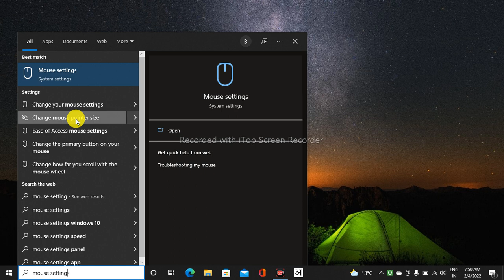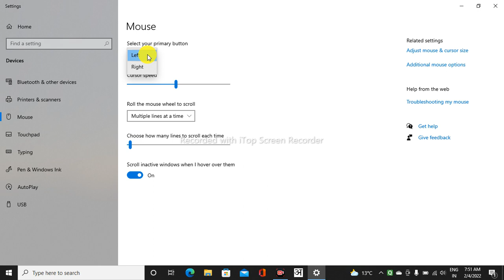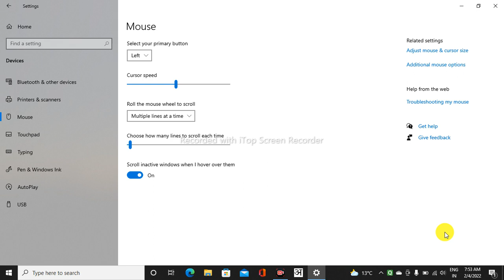MOUSE की सेटिंग कैसे चेंज करें।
Mouse ki setting kaise kare
mouse sounds,
mouse trap,
mouse video,
mouse drawing,
mouse cartoon,
mouse jiggler,
mouse dance,
mouser,
mouse voice,
mouse and cat,
mouse and keyboard,
mouse and lion story,
mouse and keyboard on mobile,
mouse and lion story in hindi,
mouse animal,
mouse and cat malayalam full movie,
mouse and lion,
a mouse in the house,
a mouse and lion story,
a mouse lifts an elephant,
a mouse diary,
a mouse ki kahani,
a mouse song,
a mouse drawing,
a mouse cartoon,
mouse banana,
mouse banane ka tarika,
mouse baby,
mouse bathing,
mouse bhagane ka tarika,
mouse button,
mouse bungee,
mouse banana sikhaiye,
mouse b loco preso,
mouse b side,
mousey b shotta,
mouse b roll,
b abc mouse,
b praak mouser,
planky b mouse trap,
b mickey mouse,
mousse cake,
mouse computer,
mouse click sound effect,
mouse colour,
mouse catching,
mouse connect mobile,
mouse cursor not moving,
c mouse battery,
c mouse mickey mouse,
c mouse input,
c mouse click,
usb c mouse,
abcmouse c,
turbo c mouse not working,
type c mouse for macbook pro,
mouse dancing meme,
mouse drawing easy,
mouse drawing for kids,
mouse deer,
mouse dance video,
mouse dj,
mouse d money,
d con mouse trap,
model d mouse,
d-con mouse commercial,
abcmouse d,
cirez d mouseville,
d con mouse trap bait station,
d'con mouse poison,
mouse eating,
mouse easy drawing,
mouse episode 1,
mouse ep 1 eng sub,
mouse experiment,
mouse electric trap,
mouse escape,
mouse events in javascript,
e mouse mickey mouse,
e mouse atlas,
mouse e teclado ps4,
mouse e tastiera fortnite,
mouse e teclado nao funciona,
mouse e teclado xbox one,
mouse e teclado xbox series s,
mouse e teclado ps4 warzone,
mouse funny video,
mouse for macbook air,
mouse family,
mouse for laptop,
mouse film,
mouse fight,
mouse for cat,
mouse full form,
f mouse videos,
mouse game,
mouse game for cats,
mouse glue trap,
mouse gana,
mouse giving birth,
mouse grip,
mouse game video,
mouse grip valorant,
g mouse wireless,
g mouse gaming,
g mouse software,
g mouse logitech,
g mouse pad,
g mouse not working,
g mouse gps,
g mouse driver,
mouse hunt,
mouse hunt full movie,
mouse house,
mouse hunt trailer,
mouse hunt movie,
mouse hunt full movie in hindi,
mouse hindi,
mouse home,
hp mouse,
hp mouse wireless,
hp mouse not working,
hp mouse repair,
hp mouse wireless connect,
hp mouse unboxing,
hp mouse scroll wheel not working,
hp mouse pad not working,
mouse is not working,
mouse in the house,
mouse in hindi,
mouse in mobile,
mouse is not working in gta san andreas,
mouse in car,
mouse is not working windows 10,
mouse in manhattan,
i mouse texture pack,
i mouse montage,
i mouse clutch,
i mouse world record,
i mouse seminar,
i mouse trick,
i miss you,
mouse i believe in miracles,
mouse jiggler hack,
mouse jail,
mouse jhula,
mouse jiggler tricks,
mouse japanese commercial,
mouse jumping,
mouse jiggler software,
j mouse hurt it,
j abc mouse,
alt j mouse,
j pop mouse,
alt j mouse video,
j tech vertical mouse,
j burrows wireless mouse,
j snow mickey mouse,
mouse kdrama,
mouse kab ki hai,
mouse kaise banate hain,
mouse kaise chalaye,
mouse ka chitra,
mouse kdrama trailer,
mouse kitni tarikh ki hai,
mouse ka full form,
key mouse,
k mouse phone,
key mouse mickey mouse,
key mouse cartoon,
key mouse drawing,
key mouse clubhouse,
key mouse wala,
key mouse wala cartoon,
mouse left click not working,
mouse laptop,
mouse levitating,
mouse light,
mouse lion story,
mouse light blinking but not working,
mouse left click acting like right click,
mouse light not working,
l mouse pad,
abcmouse l,
bt.l mouse grip,
track a mouse,
l minnie mouse,
l size mouse pad,
l mickey mouse clubhouse,
glorious l mousepad,
mouse mouse,
mouse mickey mouse,
mouse movie,
mouse mover,
mouse mating,
mouse mobile connect,
mouse maze,
mouse milk,
m mouse tomb raider,
m mouse drawing,
m mouse mickey mouse,
my mouse key,
m mouse fnf,
mouse not working,
mouse not working in gta san andreas,
mouse not working windows 10,
mouse not working windows 7,
mouse not working in gta vice city,
mouse not working on laptop,
mouse noise,
mouse not working properly,
mouse over,
mouse of computer,
mouse on the clock,
mouse origami,
mouse open,
mouse on mobile,
mouse over actions in selenium webdriver,
mouse on screen,
on mouse,
on mouse click powerpoint,
on mouse move,
on mouseover,
on mouse over unity,
on mouse enter unity,
o mouse do notebook nao funciona,
o mouse wireless,
mouse pad,
mouse picture,
mouse pointer,
mouse poem,
mouse pad at home,
mouse price,
mouse prank,
mouse photo,
mouse question answer,
mouse queen,
mouse question,

mouse wireless,
x mouse button control free fire,
x mouse button,
x mouse control,
x mouse button control pubg,
x mouse button control disabled because scroll lock is on,
mouse young ones,
mouse youtube,
mouse young ones name,
mouse yellow,